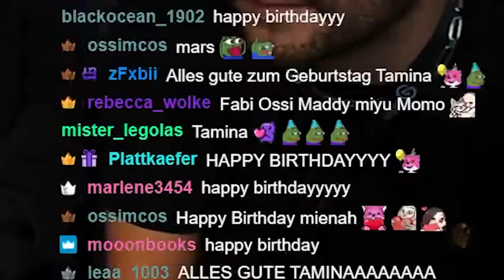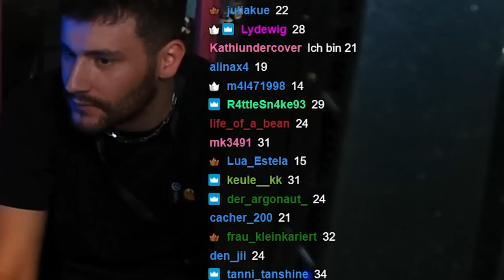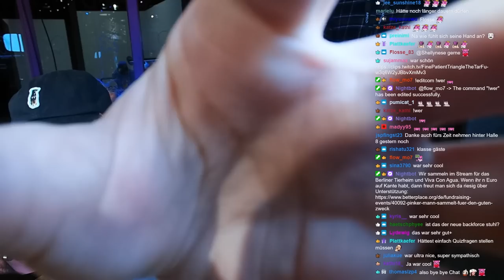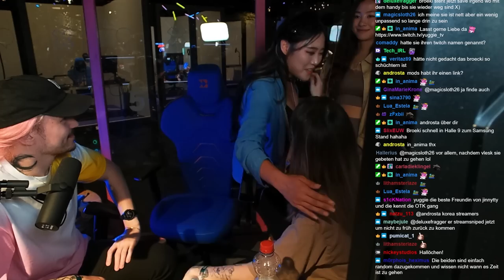IRL-Streamer aus Korea CRASHT unseren Stream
Auf der Gamescom 2022 hatte ich einen Timeslot zum streamen. Den habe ich genutzt um mit Leuten aus der Bubble etwas zu quatschen.